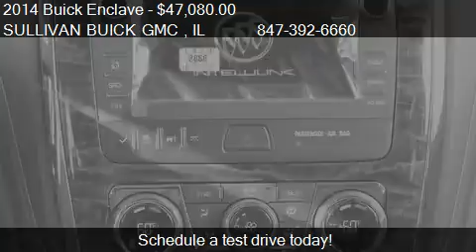2014 Buick Enclave Leather Group - for sale in ARLINGTON HEI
Come test drive this 2014 Buick Enclave Leather Group for sale in ARLINGTON HEIGHTS , IL.